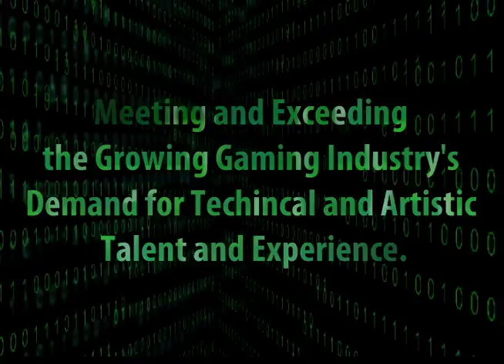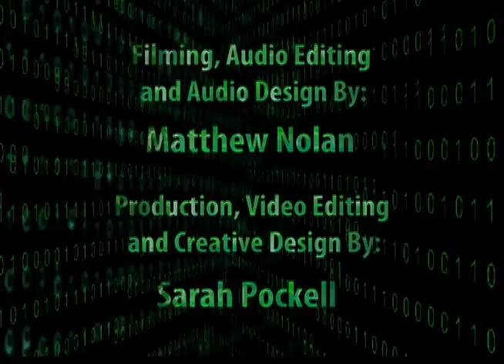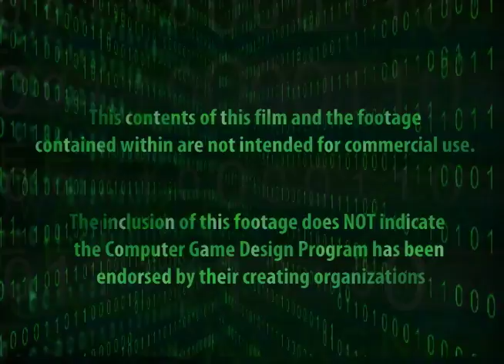Computer Game Design at George Mason University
George Mason University is proud to offer courses in Computer Game Design!